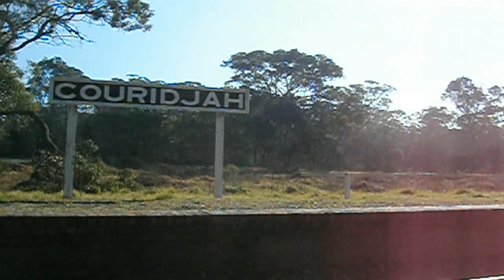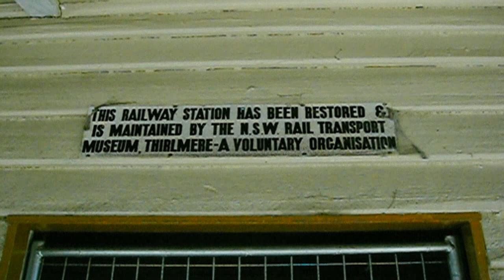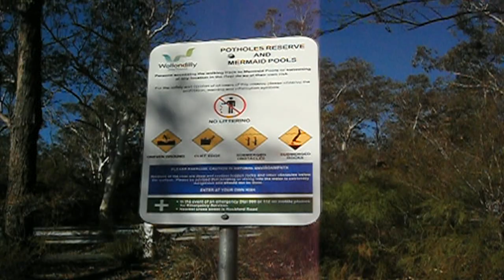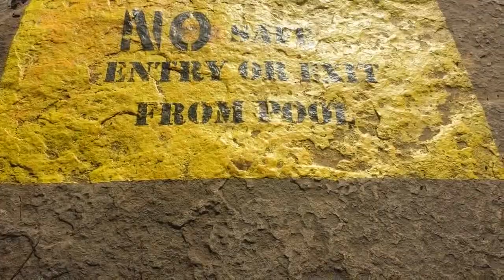166-Couridjah Railway Station & Mermaid Pools Tahmoor Macarthur Region 18'..